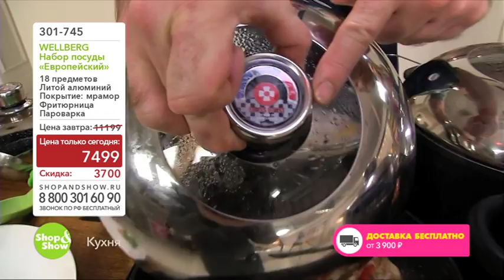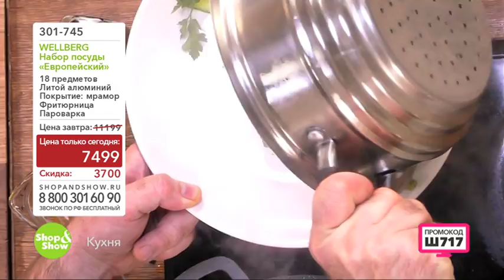Shop & Show (Кухня). Набор посуды «Европейский» (301745)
Обзор на товар Набор посуды «Европейский»